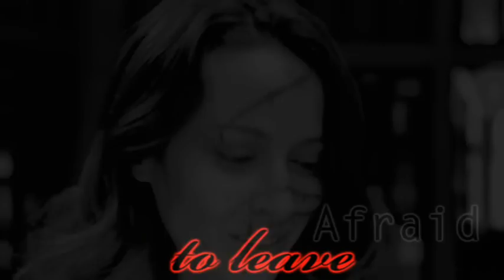;Running Out of E x c u s e s.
EEP! ok i have to say im extremly pleased with this vid. That's a new for me right? well i dont know i guess vidding a new multifandom is always pleasent. I have to say i fell in love with this character from the moment i found out her story at the end of season 1 and the first epi of season 2 was just amazing. So i knew i had to make this after watching it last night because her scene with T left me speechless. Seriously i just loved it. I'm also currently in love with this coloring (thanks a BUNCH Emily for giving it to me :D ) so made this whole vidding process a lot more easy. I hope you enjoy even if you dont watch this show ((cant say the name..too afraid of yt LOL)) and let me know what u think. thanks